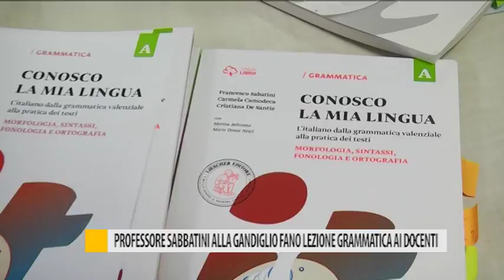Professore Sabbatini alla Gandiglio di Fano per una lezione di grammatica ai docenti